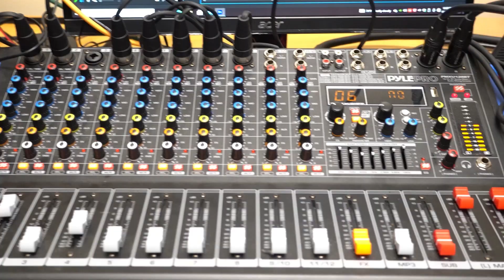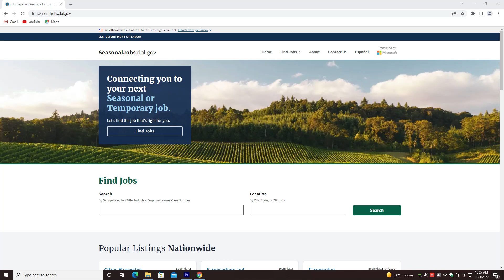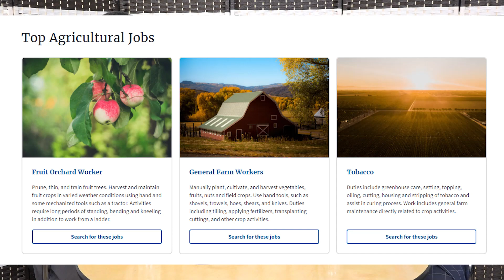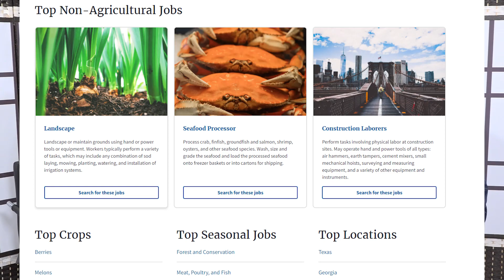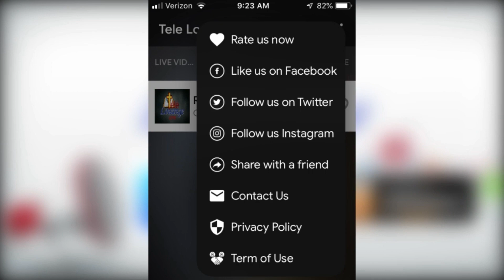Rencontre sur Tele Louange- Avoka Ricardo ap bay plis detay sou viza travay pou Etazini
Pataje l ak yon zanmi, yon fanmi.
Pa bliye abòne ak  Tele Louange  epi klike sou klòch  pou ou pa janm rate anyen.

Mèsi paske chawzi gade Tele Louange, Bondye beni w!